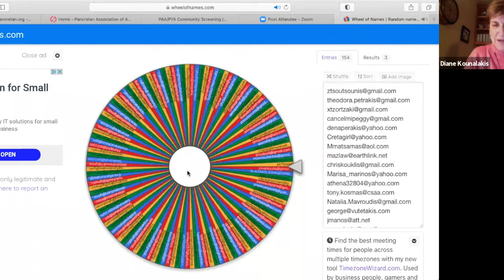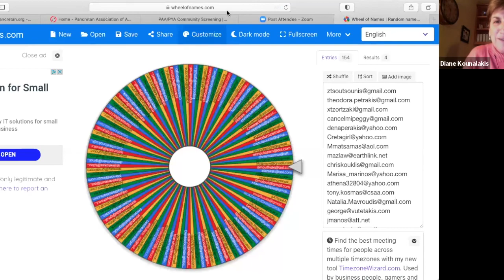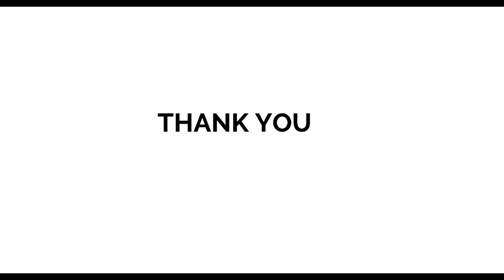Olympia: A Film About the Life of Olympia Dukakis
Olympia Dukakis

A full-length award winning feature documentary for free for a limited time for all of our members.

We are thrilled to announce that the film's director, Mr. Harry Mavromichalis, conducted a Q&A 30 minute session about the film and the life and times of Olympia Dukakis. his is a rare and wonderful opportunity to draw back the curtain and have a peek behind the scenes of this Academy Award winning actress who is so proud of her Greek roots.